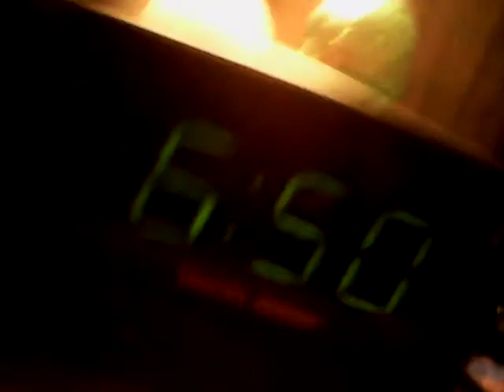Big Show With John Boy And Billy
The Big Show with John Boy and Billy is aired mornings from 6-10AM.